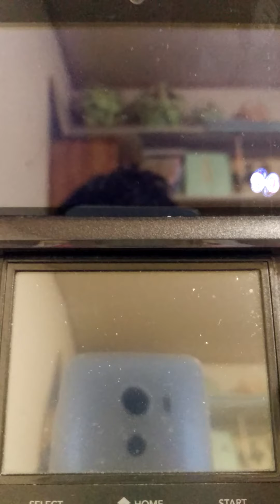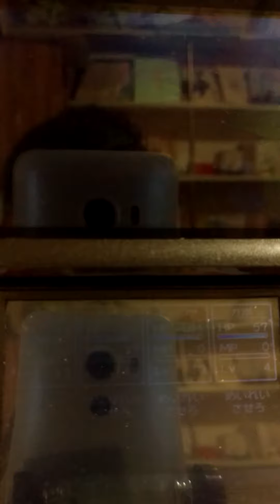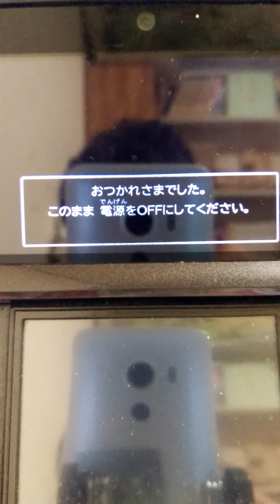超ド底辺YouTuberがドラゴンクエスト7をアフレコプレイします